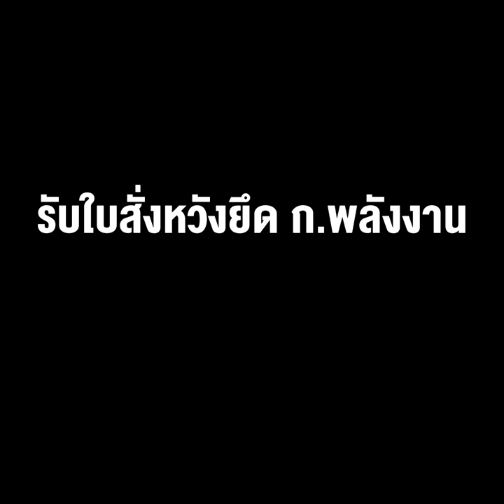เบื้องหลัง ‘ชัยวุฒิ’ ไล่ตะเพิด ‘สมคิด’ รับใบสั่งหวังยึด ก.พลังงาน คุมขุมทรัพย์แสนล้าน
บื้องหลัง ‘ชัยวุฒิ ธนาคมานุสรณ์’ ออกมาไล่ตะเพิดนายสมคิด จาตุศรีพิทักษ์ วงในเชื่อรับใบสั่งเพื่อหวังยึดเก้าอี้กระทรวงพลังงาน ที่มีขุมทรัพย์นับแสนล้านให้บริหาร ระบุ ‘วิรัช-ชัยวุฒิ’ ซี้ปึ้กในฐานะประธาน-เลขาฯ วิปรัฐบาล ส่วนกับกลุ่มสามมิตร บริหารงานสไตล์คณิตศาสตร์ ยันไม่ว่าใครในกลุ่มขึ้นมาจะทำให้แผ่บารมีไปกลุ่มอื่นได้ ขณะที่ ‘ชัยวุฒิ’ หลังถูกบิ๊กตู่ปราบ ต้องออกมาแจงสี่เบี้ยไม่ได้มีเจตนาไล่ ‘สมคิด’ แค่อยากให้ปรับทฤษฎีการทำงาน จับตาจะมีขบวนการเขย่าสมคิดอีกหรือไม่!?